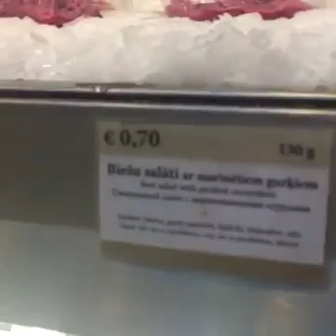Letonya Riga'da Nerede Ne Yenir? (CANLI YAYIN)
Letonya Riga'dan canlı yayın yapan Pınar Bulut bize en güzel Letonya yemeklerini yiyebileceğiniz Lido Restaurant'tan sesleniyor. İyi seyirler..